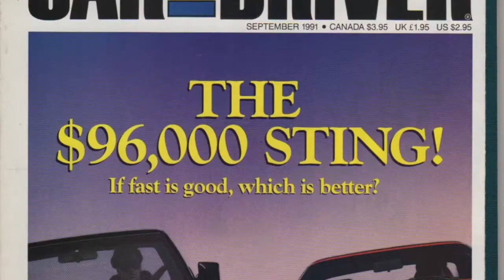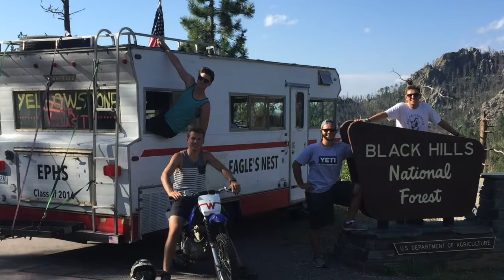Welcome to MAKIN MOTOR MOVES | Channel Introduction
Been meaning to post this for awhile... Listen to Ben and George dive into their mechanical backgrounds and why they wanted to create this channel! As always give us some feedback in the comments section below. Hope you enjoy!

Welcome to Makin' Motor Moves!  We are a channel based around all things trucks, boats, tractors, engines, and anything in-between. Our mission is to share with the world our love and passion for mechanics and wrenching all while teaching our viewers how to enjoy a project on a budget.

Hang out and watch a couple engineers document their lives in and around their numerous projects and adventures!